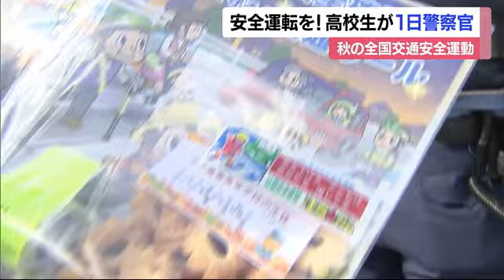「交通安全に気を付け運転を」伊予農生徒が「一日警察官」手作りクッキー添えて【愛媛】 (23/09/25 11:57)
秋の全国交通安全運動 が愛媛でも展開されているなか、 伊予市 内の高校の 生徒 が２５日、「 一日警察官 」になって市民らに交通ルールを守るよう呼びかけました。

高校生：
「交通安全に気を付けて運転お願いします」

一日 警察官 になったのは 伊予農業高校 の落合譲希さんら生徒６人。伊予警察署では日高健署長から委嘱状が渡されました。

６人は警察官の制服に身を包み警察署の前の国道５６号へ。信号待ちのドライバーに手作りの「 伊予農クッキー 」とともにチラシを配り、交通安全を呼びかけました。

今回の交通安全運動で愛媛の重点目標は「横断歩道での事故の防止」。伊予農業高校の安全通学委員会のメンバーも参加し、早めのライト点灯や子どもや高齢者を守る思いやり運転などを求めています。

１日警察官・落合譲希さん：
「自分もよく自転車に乗るので、この活動を通してまた気を引き締めていきたい」

伊予署管内では９月４日に車同士が正面衝突し１人が死亡しています。